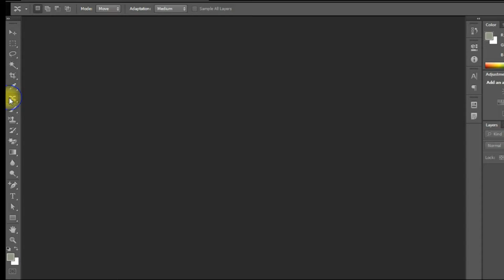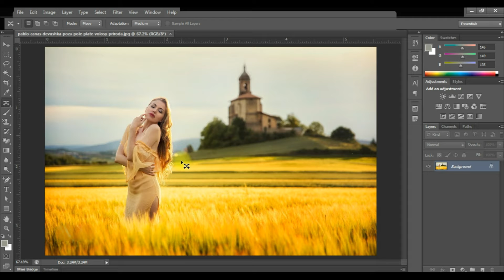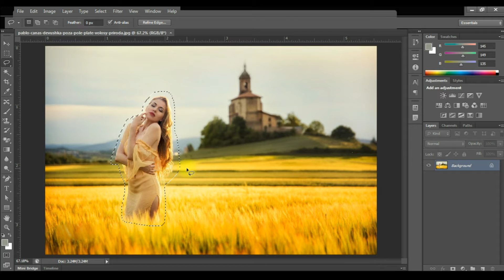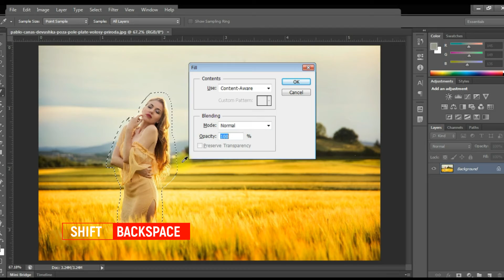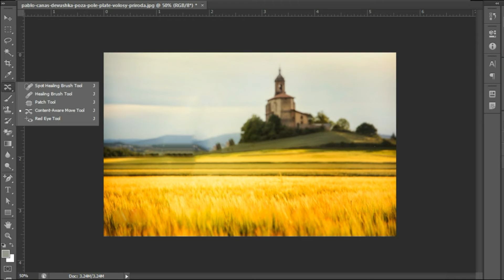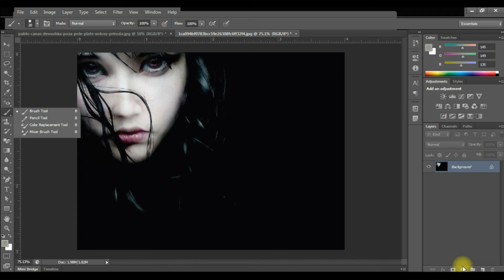Patch Tool | Content Aware Move Tool | Red Eye Tool In Photoshop | Photoshop Tutorial | in Nepali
This video about Patch Tool, Content Aware Move Tool & Red eye tool.
After watching this video, we can easily learn about these tools.

Move Tool, Rectangular Marquee Tool, Elliptical Rectangular Marquee, Single Row Rectangular Marquee, Single Column Rectangular Marquee)

Krishna Computer
Krishna Computer Channel